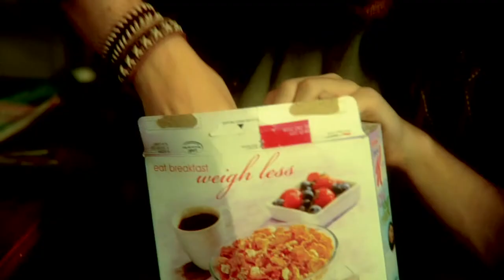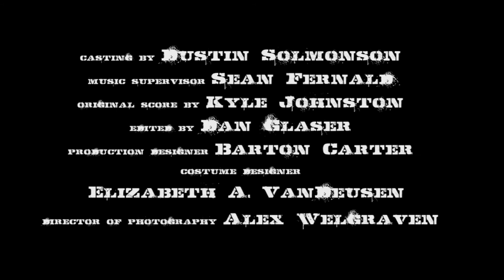Pinching Penny trailer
Pinching Penny is the story of Alex (Steven Molony), a British small-time crook trapped in the town of Fargo, North Dakota, where his compulsive spending addiction spirals out of control and sends him on an absurd crime spree. Together with his dim-witted Scottish pal Murphy (Timothy J. Meyer), Alex tries to support his habit with robberies and home invasions, until one ill-fated caper brings them face-to-face with Teddi (Ginny Glaser), a femme fatale who can get Murphy to do anything she wants. It’s Teddi’s idea to up the boys’ game to kidnapping. But when the trio tries to ransom Penny, a rich attorney’s feisty daughter (Lauren J. Wertz), you just know that, as Alex says, “This will not end well.”